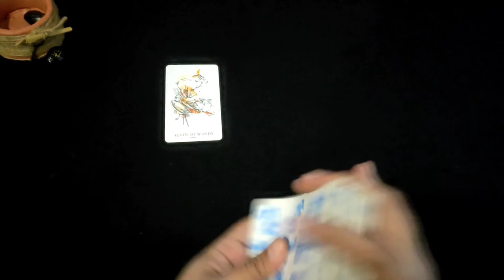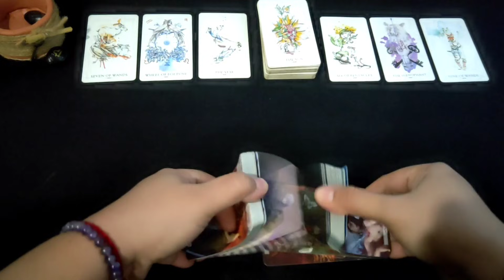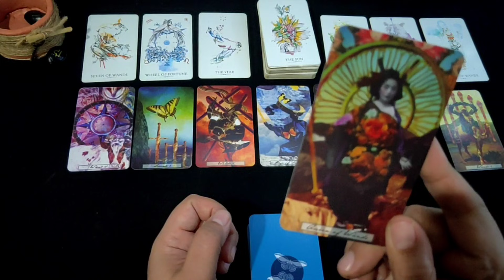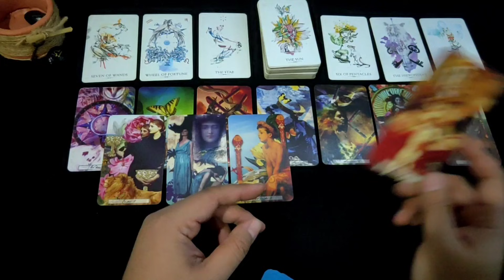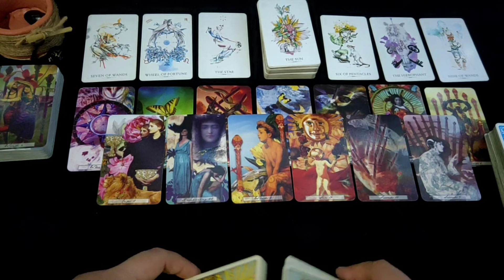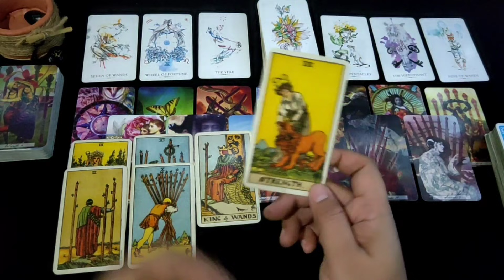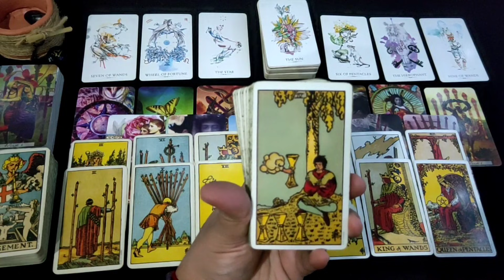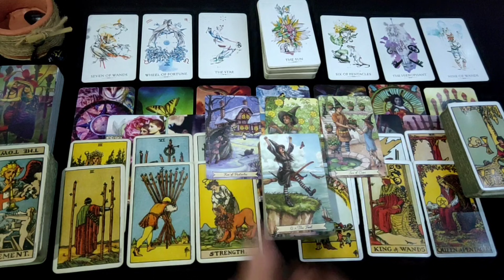LIBRA "Jika Kamu Menjadi Orang Ke-3 Bagaimana Perasaannya Kekamu & Pasangannya?" | Ramalan zodiak